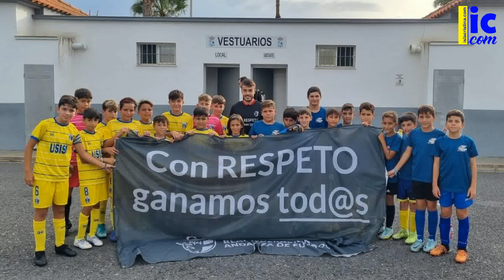Mensaje "Con Respeto Ganamos Todos" - Isla Cristina FC, leído por Hugo Acosta (25 10 2022)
Mensaje "Con Respeto Ganamos Todos" - Isla Cristina FC, leído por Hugo Acosta, capitán del Alevín "A". (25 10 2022)
Grabación vídeo: Verónica Mendoza. Fotografías: Isla Cristina FC.